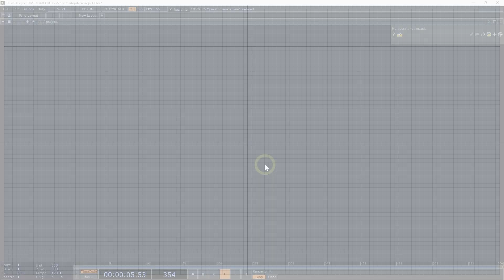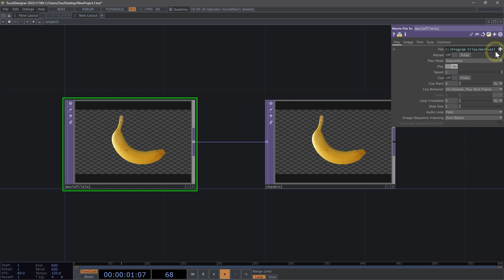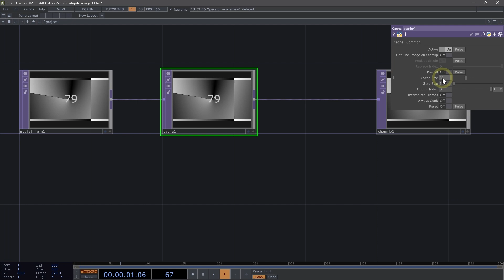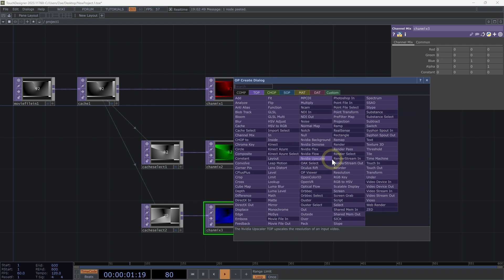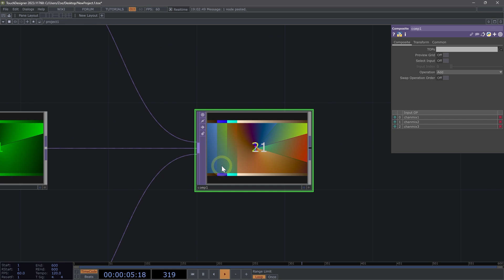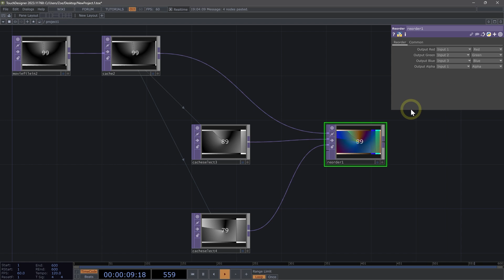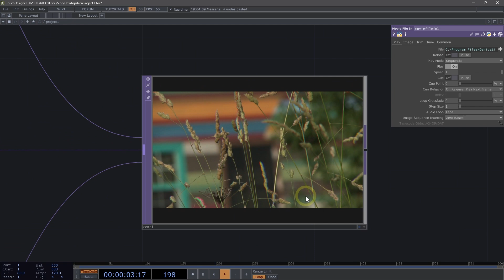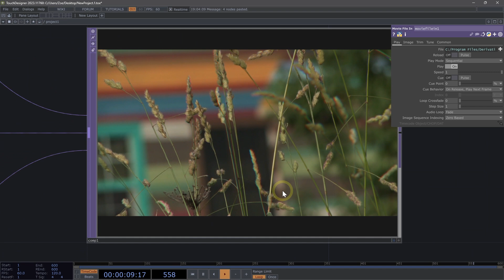Channel Shifting RGB Effects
TouchDesigner Curriculum - Visit the curriculum for more information and example files.